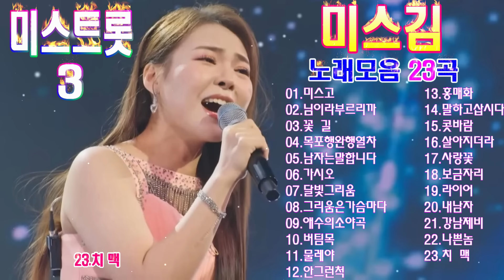미스김 노래모음 23곡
탑7안에들기를기원하며 편집에 올림니다
파이팅 !
01.미스고
02.님이라부르리까
03.꽃 길
04.목포행완행열차
05.남자는말합니다
06.가시오
07.달빛그리움
08.그리움은가슴마다
09.애수의송야곡
10.버팀목
11.물래야
12.안그런척
13.홍매화
14.말하고삽시다
15.콧바람
16.살아지더라
17.사랑꽃
18.보금자리
19.라이어
20.내남자
21.강남제비
22.나쁜놈
23.치 맥